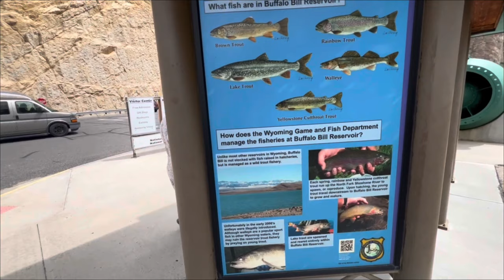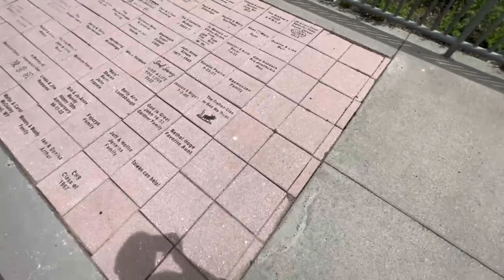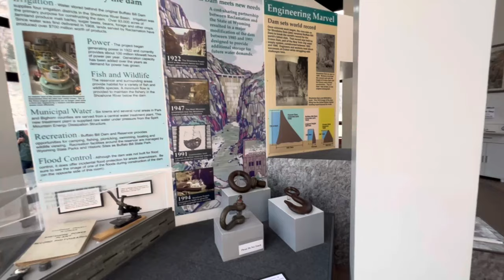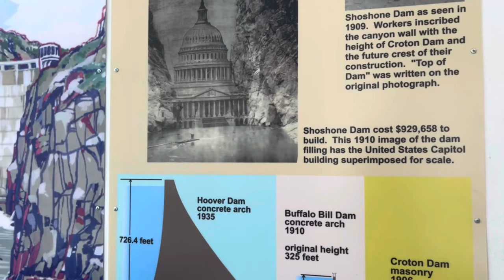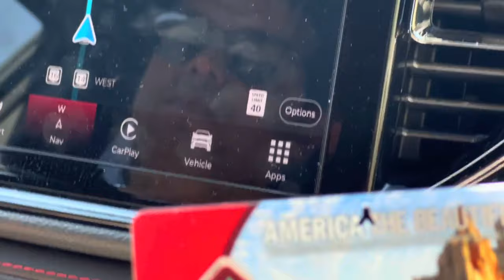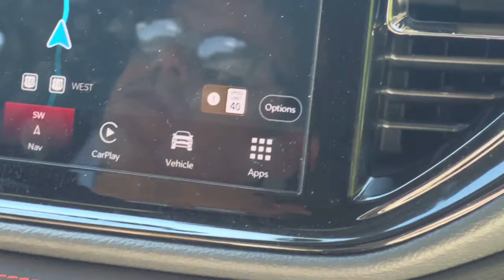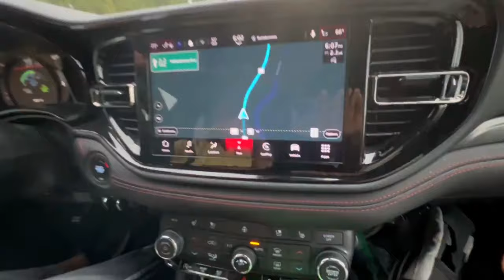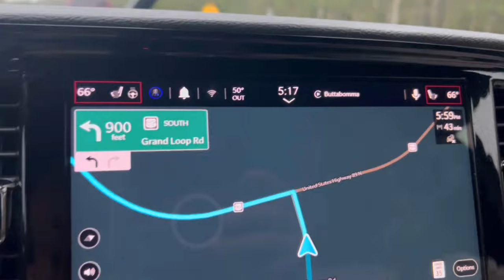Road Trip Part-3, రోడ్ ట్రిప్ Day 3 Cody, Wyoming నుండి Yellow Stone National Park.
రోడ్ ట్రిప్ Day 3 Cody, Wyoming నుండి   Yellow Stone National Park-
అమెరికాలో మొదటి జాతీయ  National Park